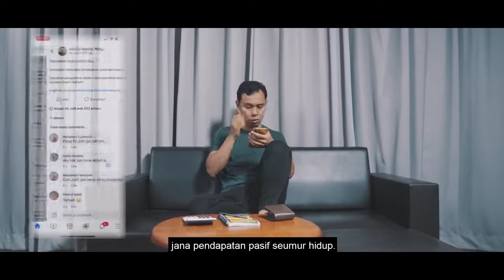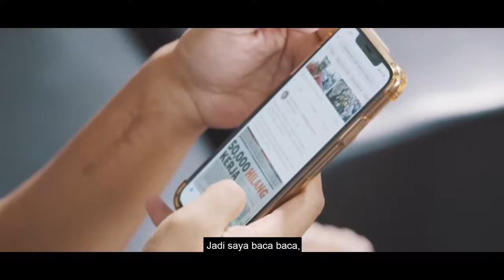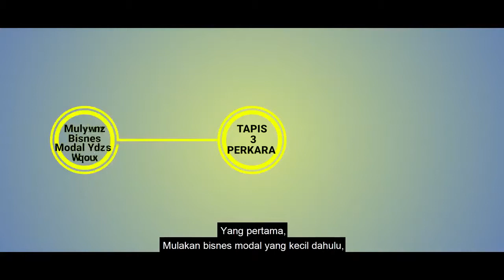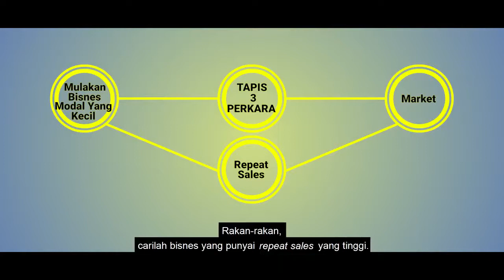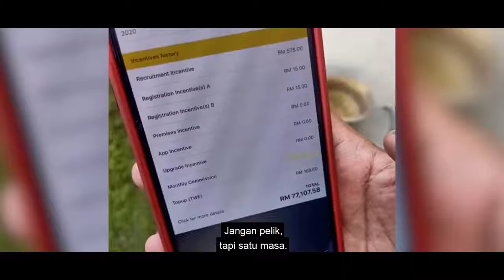Testimoni RM93,000 Sebulan Hanya Jual Simkad (baca discription)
Sudah bertahun saya buat bisnes kecil-kecilan, untuk ada duit sendiri supaya tak susahkan mak ayah.

Saya pernah…

menjual kerepek
menjual topup
menjaja di tepi-tepi jalan
menjual buku dari sekolah ke sekolah
menjual casing henfon di kedai-kedai
…dan macam2 lagi...